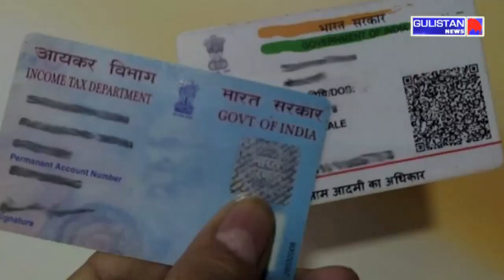10000 की मोटी पेनल्टी से बचना है तो ध्यान दीजिये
10000 की मोटी पेनल्टी से बचना है तो ध्यान दीजिये